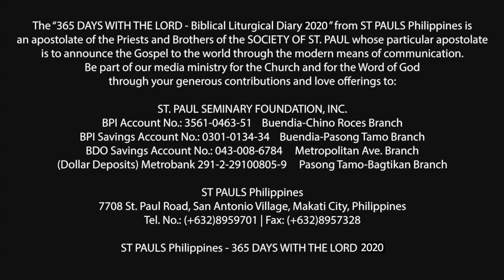365 DWTL | 23rd Sunday in Ordinary Time | September 6, 2020